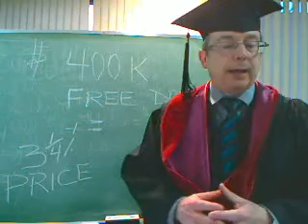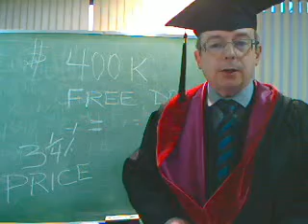When a free down mortgage makes sense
Damned if you don't most likely